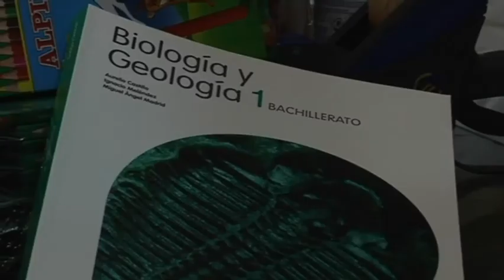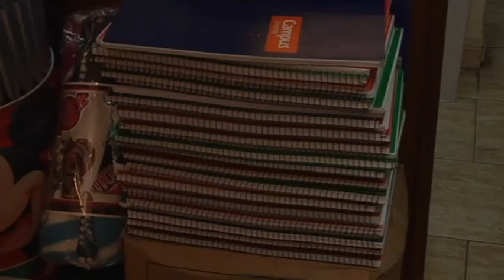La Puebla de Almoradiel ayuda a sus familias más necesitadas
Ayudar a las familias más necesitadas es una de las principales prioridades para el Ayuntamiento de la Puebla de Almoradiel. Por ello, el consistorio ha destinado una partida presupuestaria dotada con 2.000 euros para la compra de material escolar.
Como en años anteriores, la concejalía de Bienestar Social y Atención Ciudadana del Ayuntamiento de La Puebla de Almoradiel, ha puesto en marcha un plan de ayuda a las familias de la localidad para la compra de material escolar. Este año con una novedad y es que las becas se extienden a las familias más necesitadas en lugar de a las familias numerosas.
El consistorio ha destinado una partida presupuestaria de 2.000 euros cuyos beneficiarios son 18 familias de la localidad. Para ello, previamente los servicios sociales junto con los centros educativos han analizado la situación de los alumnos y las necesidades que sufren algunos  a la hora de llevar el material a clase.
Y es que para el Ayuntamiento almoradiense ayudar a las familias más necesitadas es una de sus prioridades. Por ello, junto con las ayudas al material escolar, el consistorio dedica otra partida presupuestaria para contribuir con Cruz Roja en el Banco de Alimentos.